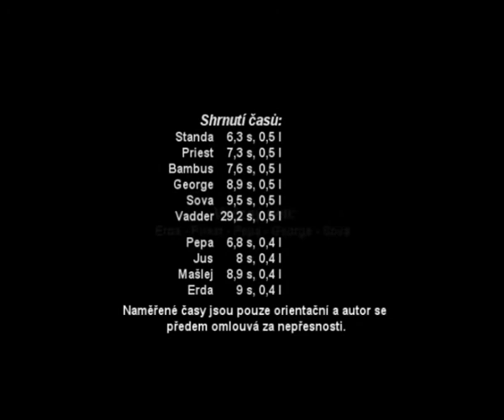Pivní štafeta - Vadderovo 24. narozeniny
Pět na pět borců si to rozdalo na narozeninové oslavě Pabla alias Vaddera v Plzeňské restauraci Wallis.